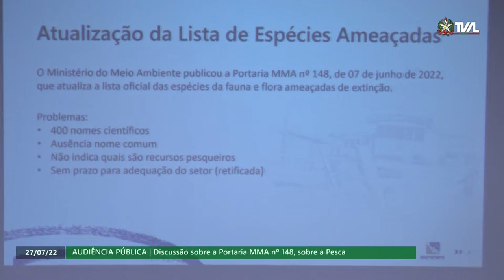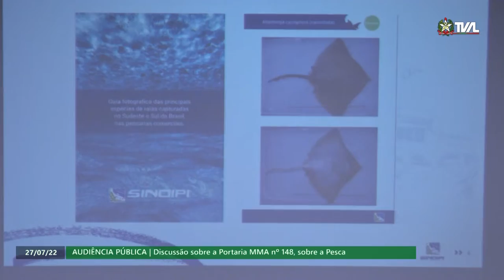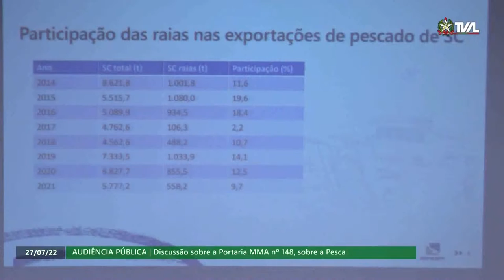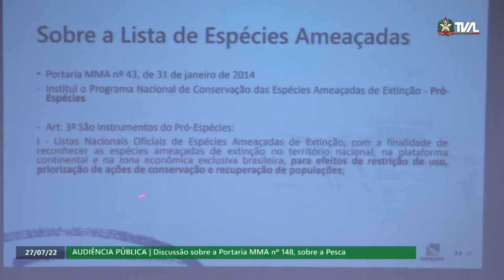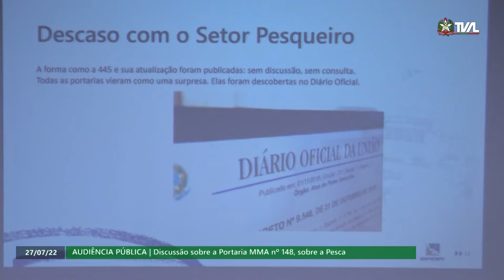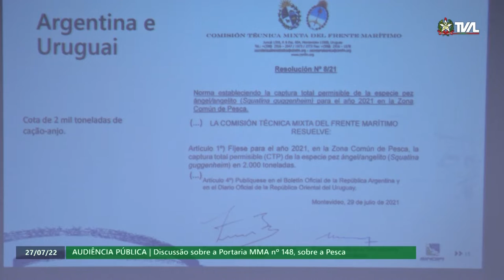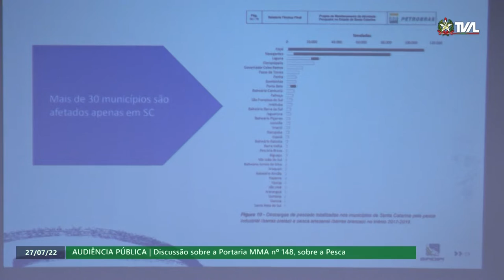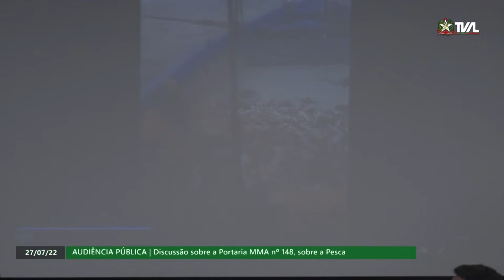Audiência Pública - Discussão sobre a Portaria MMA nº 148, sobre a Pesca - 27/07/22